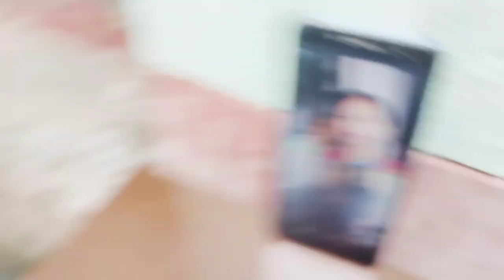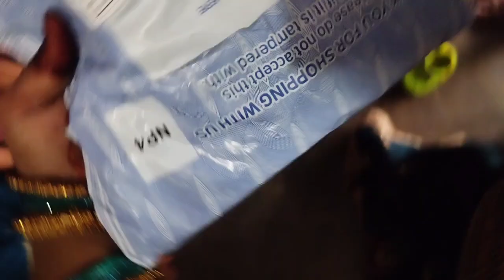humsab log ne rakshabandhan kaise manaya sadi ke bad 3rd rakshabandhan with family👪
barish

₣ł₦₳ⱡⱡɏ ł₮'₴ ⱨɇɽɇ, ₵ø₥₥ɇ₦₮ ₭₳ɽ₭ɇ j₳ɽøøɽ ฿₳₮₳₦₳ ₭₳ł₴₳ ⱡ₳₲₳ ||

𝙛𝙖𝙢𝙞𝙡𝙮 𝙫𝙡𝙤𝙜
𝙙𝙖𝙞𝙡𝙮 𝙫𝙡𝙤𝙜
𝙡𝙞𝙛𝙚𝙨𝙩𝙮𝙡𝙚
𝙫𝙡𝙤𝙜
𝙫𝙡𝙤𝙜𝙨
𝙙𝙖𝙞𝙡𝙮 𝙧𝙤𝙪𝙩𝙞𝙣𝙚
𝙛𝙪𝙣𝙣𝙮 𝙫𝙡𝙤𝙜
𝙗𝙖𝙧𝙞𝙨𝙝𝙫𝙡𝙤𝙜
𝙛𝙖𝙢𝙞𝙡𝙮
𝙝𝙤𝙢𝙚

𝙙𝙖𝙞𝙡𝙮 - 𝙫𝙡𝙤𝙜𝙨 - 𝙛𝙖𝙢𝙞𝙡𝙮 - 𝙡𝙞𝙛𝙚𝙨𝙩𝙮𝙡𝙚